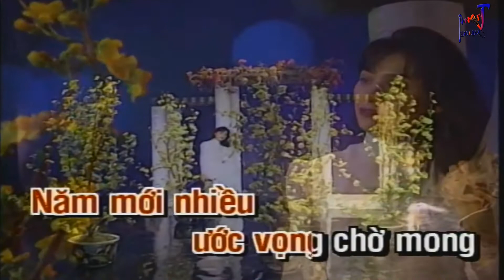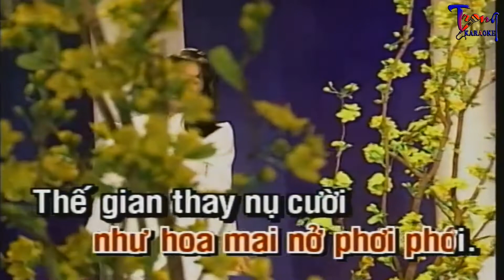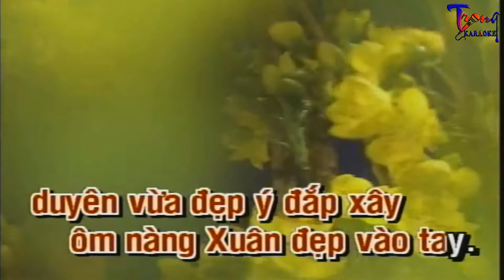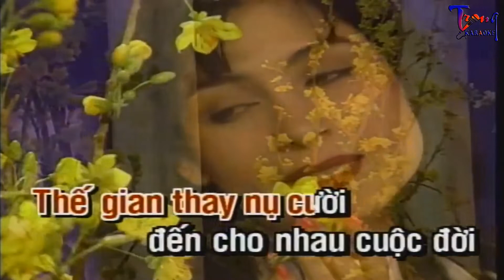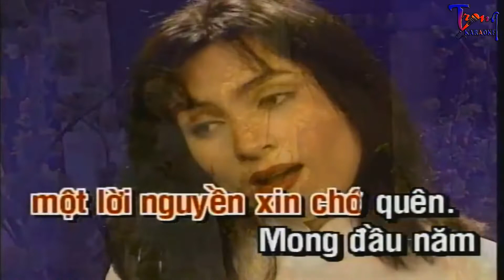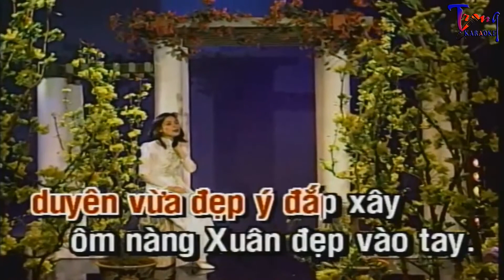1295-Câu Chuyện Đầu Năm-Phi Nhung Karaoke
9 Nội dung có trong video sẽ không tránh khỏi sai sót hoặc vi phạm bản quyền, ... Mong quý vị thông cảm và thông báo trực tiếp với Admin qua hotline ☎ Phone - Zalo:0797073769, để chúng tôi kịp thời gỡ xuống và không làm ảnh hưởng đến tác phẩm của quý vị!
-Karaoke cau chuyen dau nam
-cau chuyen dau nam Karaoke